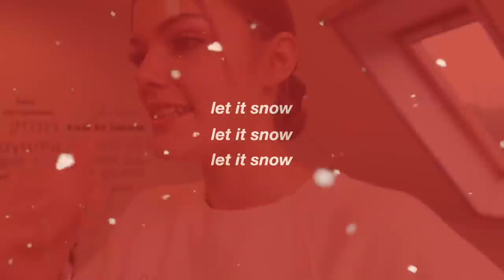PAKUJĘ SIĘ NA WYJAZD! | VLOGMAS #22